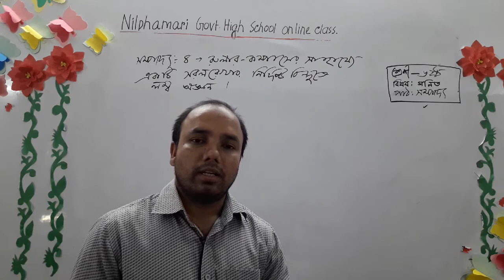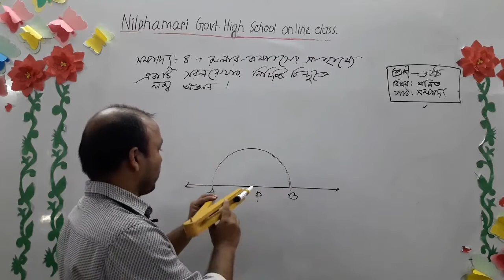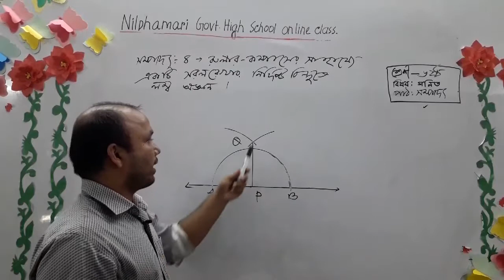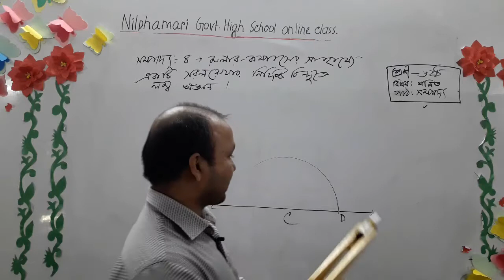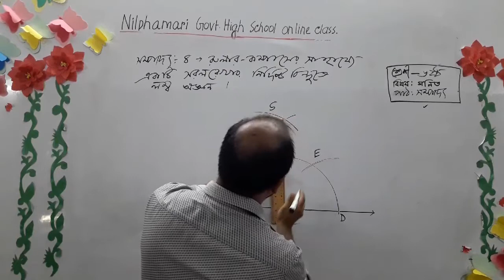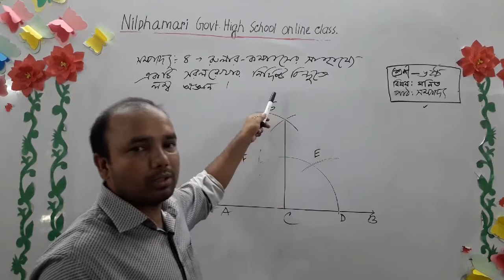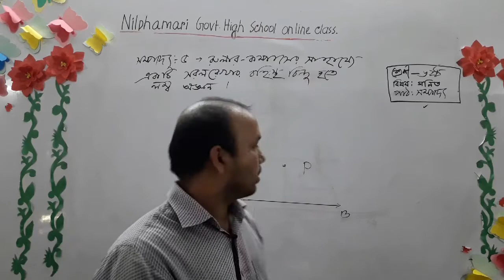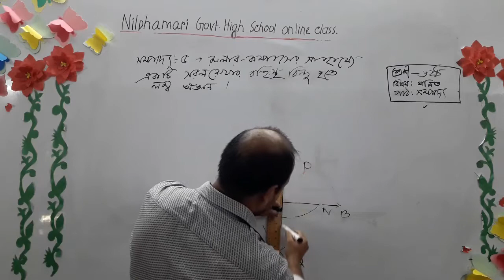6 October 2020